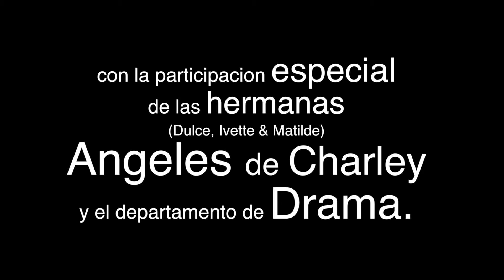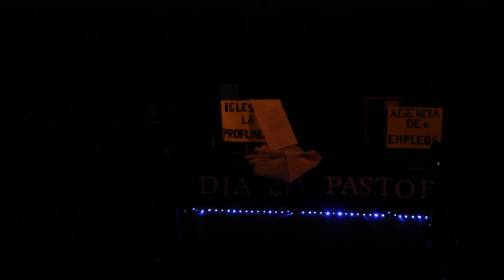Dia del pastor 10 23 16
La iglesia Nueva Vida gr first presenta Dia del pastor. con la participacion especial de las ANGELES DE CHARLEY, y el departamento de drama.